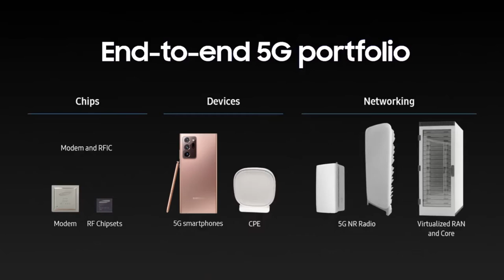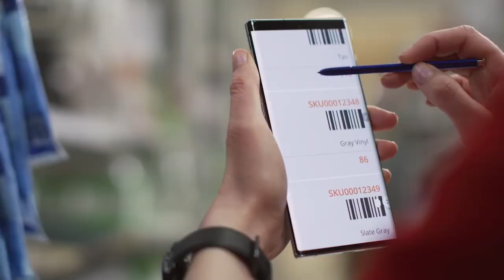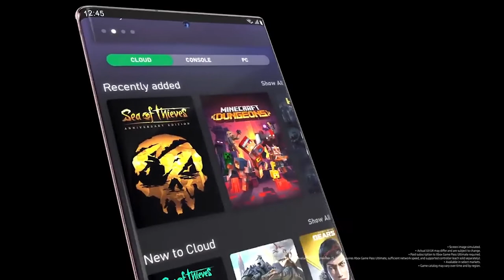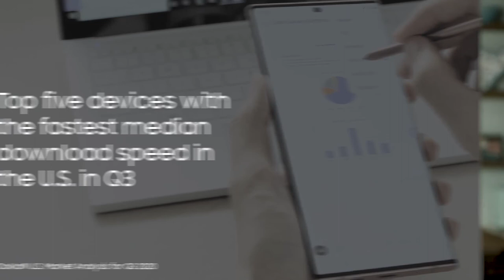2020 CTIA 5G Summit | Keynote: Samsung's Jude Buckley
Jude Buckley, EVP, Mobile, Samsung Electronics America, delivers his keynote during CTIA's 5G Summit, part of GSMA Thrive North America; October 27, 2020.

Watch on-demand videos of all keynotes and panels on the CTIA